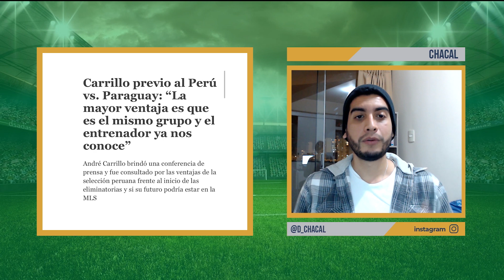REPORTE FUTBOL | COMENTARIOS Y ANÁLISIS PREVIO DE PARAGUAY VS PERÚ CLASIFICATORIAS 2020 FECHA 1